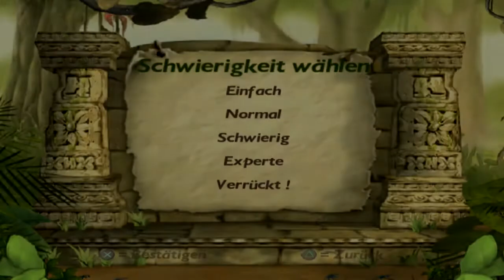Let's Play Das Dschungelbuch: Groove Party - #001 - Tanz durch den Dschungel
Weg mit dem Controller, raus aus dem Sessel... heute wird getanzt.. mit Dschungelbuch: Groove Party! Die 90er haben uns viele tolle mediale Erfindungen gebracht... Tanzmatten gehören auf jeden Fall auch dazu!